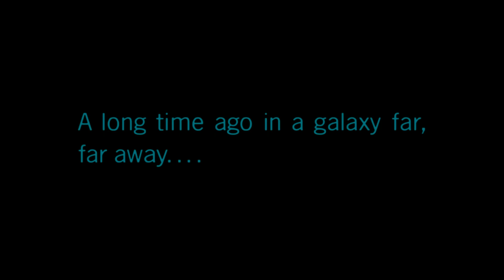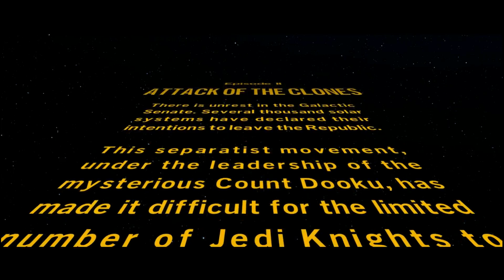Lego Star Wars the Skywalker Saga Gameplay Episode II Chapter 1 - Padme's Assassination Attempt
Lego Star Wars: The Skywalker Saga is a 2022 Lego-themed action-adventure game developed by Traveller's Tales and published by Warner Bros. Interactive Entertainment. It is the sixth entry in TT Games' Lego Star Wars series of video games and the successor to 2016's Lego Star Wars: The Force Awakens. The game adapts all nine entries in the Skywalker Saga series of films, with additional characters based on other Star Wars films and television series released as DLC. The game was released on 5 April 2022 for Microsoft Windows, Nintendo Switch, PlayStation 4, PlayStation 5, Xbox One, and Xbox Series X/S.

Unlike most Lego video games in which players had to advance through the story in a linear order, players can choose to start the game from any of the three Skywalker Saga trilogies and complete them in any order they wish. Each episode has five main story missions, making a total of 45 levels, contrasting from six levels per episode in previous games. There are also short pre-levels between the five main levels that advance the story forward but do not feature collectibles like minikits or True Jedi. Combat has been revamped from previous titles, such as lightsaber wielders now using a variety of combo with light attacks, heavy attacks, and Force moves, and blaster characters having an over-the-shoulder camera. The game features 380 playable characters, not necessarily restricted to the nine Skywalker Saga films.

Much like its predecessor, Lego Star Wars: The Force Awakens, the game's hub is not a single area, such as the Mos Eisley Cantina in Lego Star Wars: The Complete Saga, but a wide range of fully explorable planets filled with many iconic Star Wars landmarks. Planets and moons featured in the game include Naboo, Tatooine, Coruscant, Kamino, Geonosis, Kashyyyk, Utapau, Mustafar, Yavin 4, Hoth, Dagobah, Bespin, Endor, Jakku, Takodana, D'Qar, Starkiller Base, Ahch-To, Cantonica, Crait, Ajan Kloss, Pasaana, Kijimi, Kef Bir, and Exegol. Many ships have freely explorable areas in the hub as well, such as Star Destroyers and the Death Star. Random encounters may occur in the game's hub world. For example, an Imperial Star Destroyer could suddenly jump out of hyperspace and send a fleet of TIE fighters after the player. Players can choose to engage in dogfights with them or continue onward to progress the story.

Lego Star Wars: The Skywalker Saga does not feature a character customization tool unlike many previous Lego video games. The game also includes Mumble Mode, an extra feature allowing players to switch between the game's original voice acting and having the characters mumble and grunt, akin to the style of older Lego video games.

I don't need to explain much aside of well...even though I'm not using Mumble Mode, the game is still funny during the serious moment...just not as funny as what the original Lego games supposed to be in terms of slapstick.